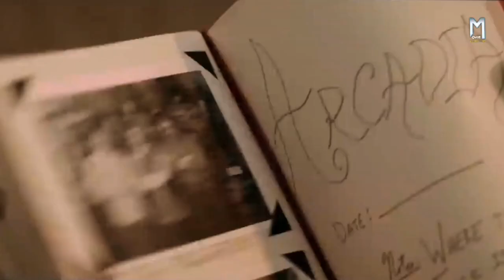Bullitt County (2018) | Movie Explained in Hindi